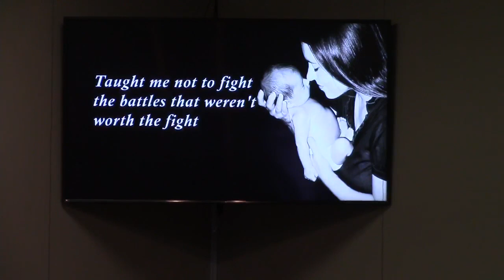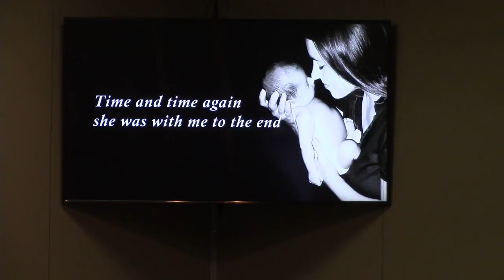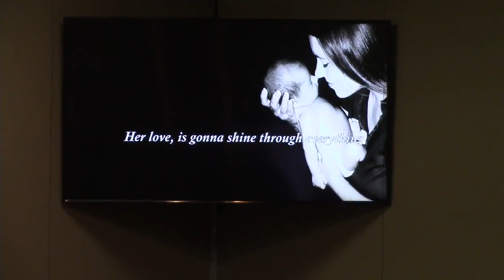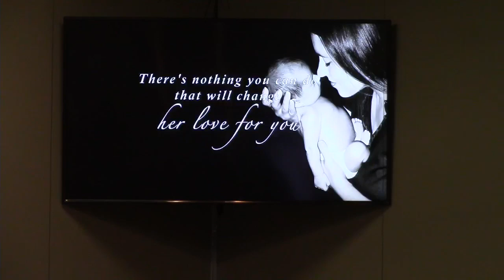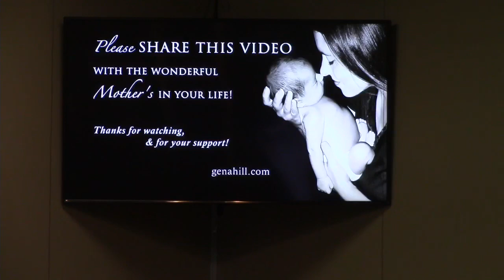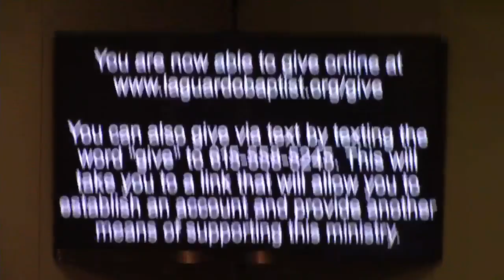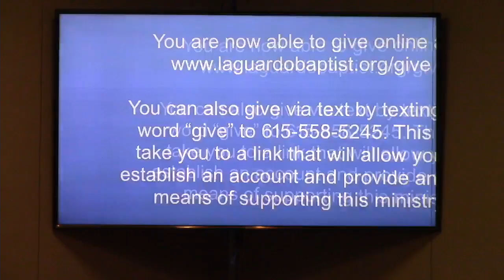12 May 2024 Morning Service (Mother's Day)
12 May 2024 Morning Service (Mother's Day) by Pastor Chuck Groover